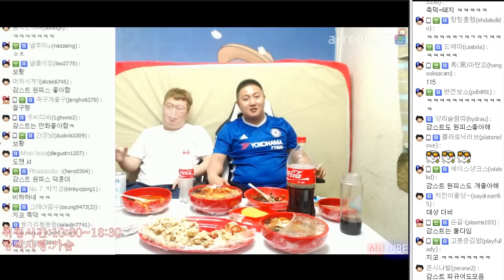빵셔틀VS일진 극과극 친구들한테 인증전화ㅋㅋㅋ (17.05.06 #3) 봉준&킹기훈